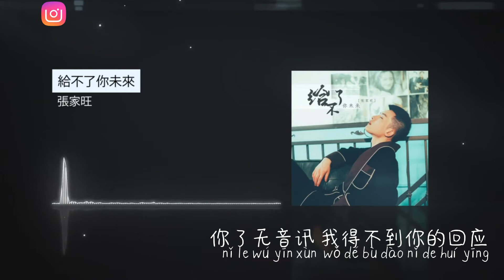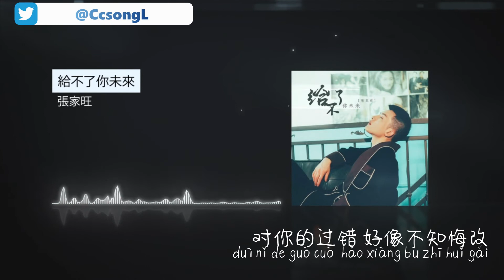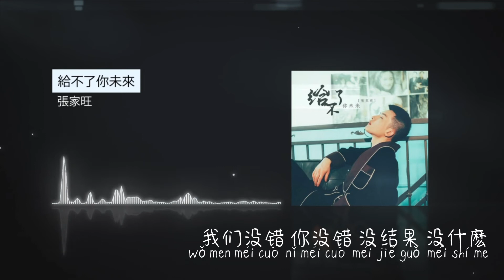给不了你未来 【DJ版】 - 张家旺「我给你的爱不能再重来 对你的过错好像不知悔改」【动态歌词/Lyrics Video】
❖歌词在下面❖

張家旺 - 給不了你未來 【DJ版】
詞：陳大創
曲：陳大創
DJ製作：DJ陽少
OP：堅誠文化

我给你的爱 不能再重来
对你的过错 好像不知悔改
我给你的爱 算我的失态
好像和你从来都不会有未来

几年的感情 美好你都记不清
你了无音讯 我得不到你的回应
你总是想放开 放开我的手
好像你也不需要我的挽留

不用再回头 反正也是要走
就各自有所保留

我们没错 你没错 没结果 没什麽
我们的 爱爱爱 爱爱爱
就此拜拜 算我活该

就各自有所保留